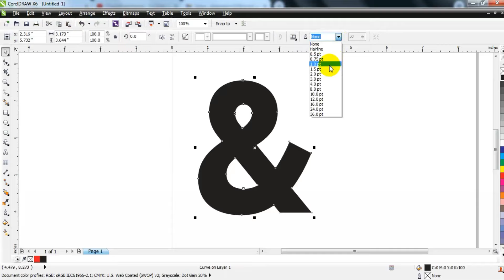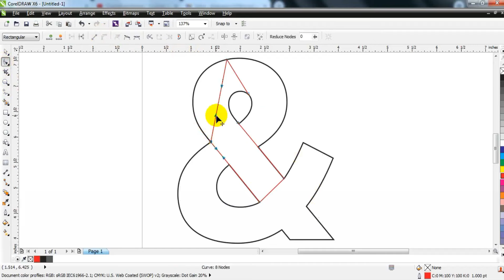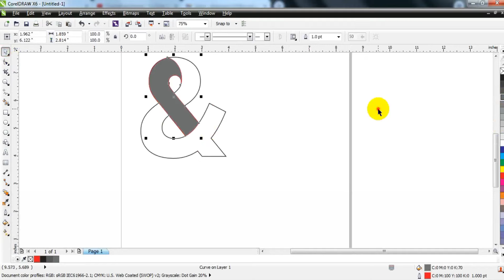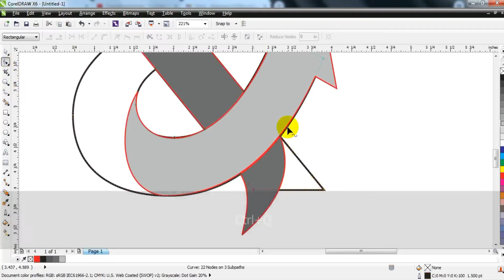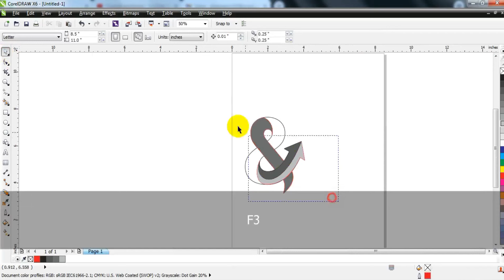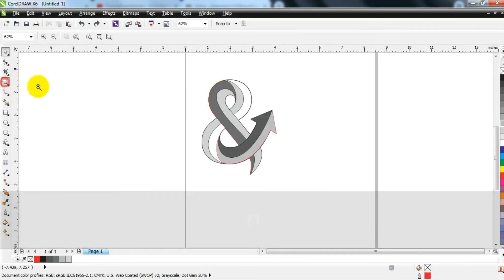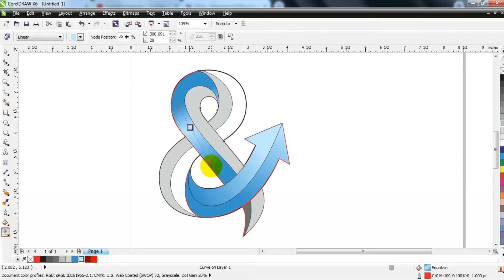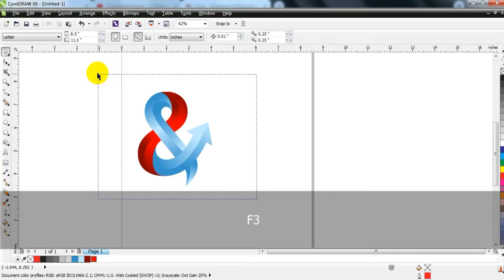Simple Tips & Tricks For Improve Your Skills - Learn Graphic Design with Ahsan Sabri - Coreldraw